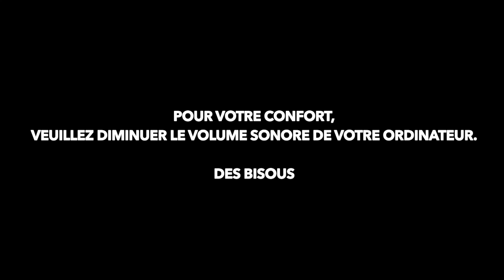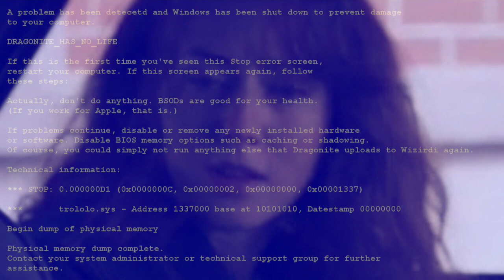[PETITS MEURTRES] Crack Vid! - DRAME EN TROIS ACTES